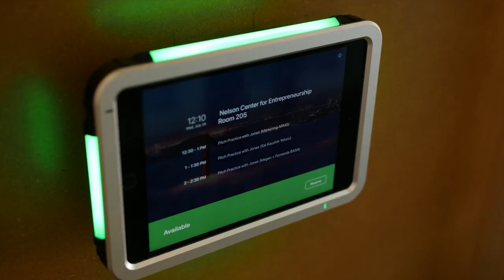The Nelson Center for Entrepreneurship Building at 1 Euclid. Ave.